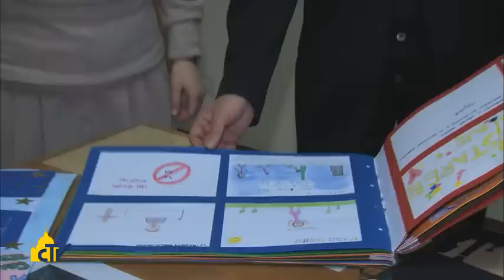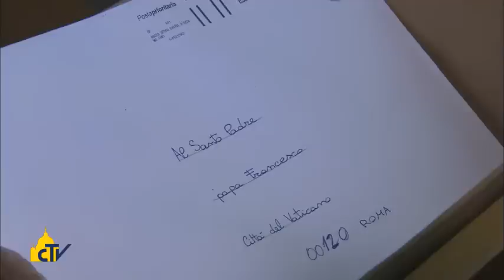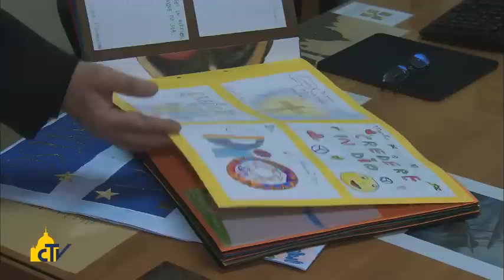Vatican Magazine "Caro Papa ti scrivo" 24-01-2014